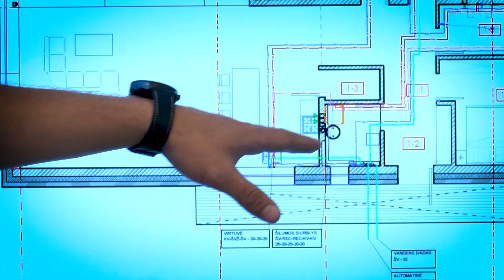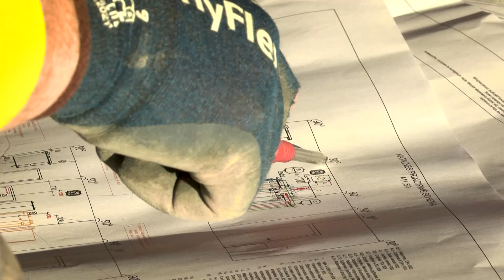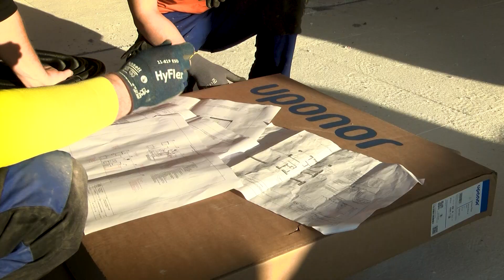MERŪNO NAMAS. VAMZDŽIAI 2023 01 28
Papasakosime apie tai, kas beveik kiekviename name ar biure yra numatoma. Tie nematomi dalykai yra labai svarbūs ir labai gerai jaučiami. Tad pakalbėkime apie tai kas reikalauja kokybės ir ilgaamžių sprendimų.